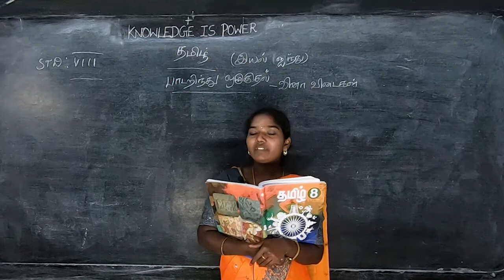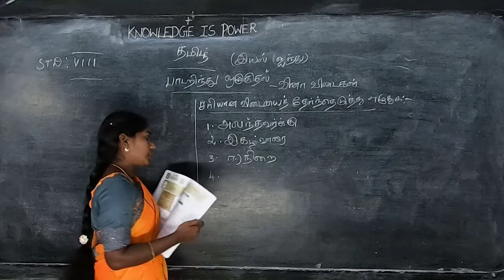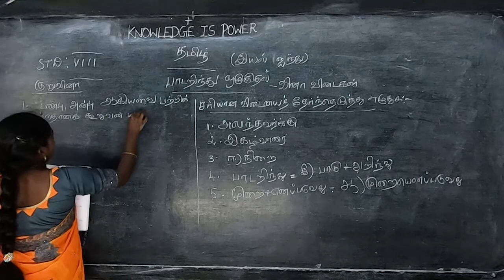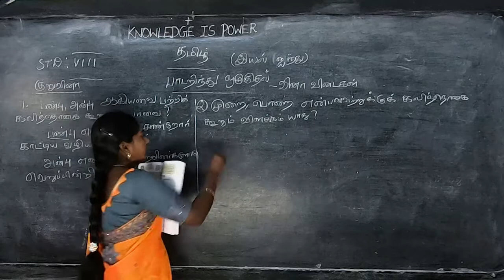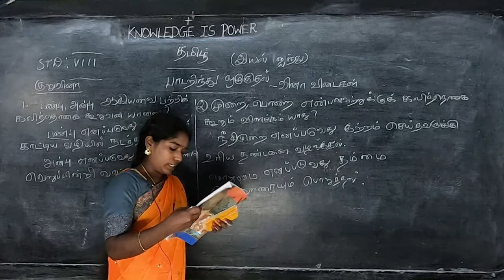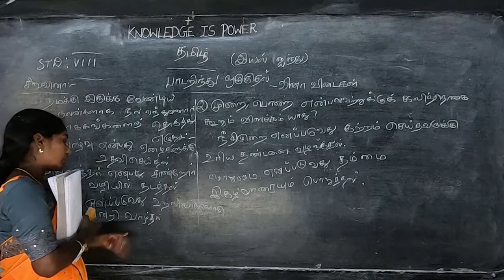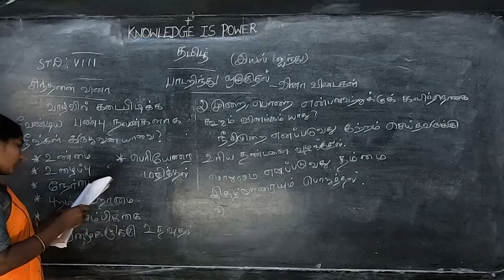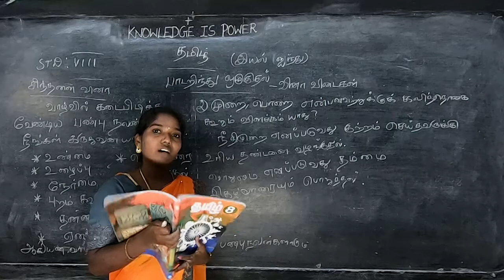VIII STD - Tamil 17 - Paadarindhu ozhugudhal (Term 3)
Samacheer Kalvi